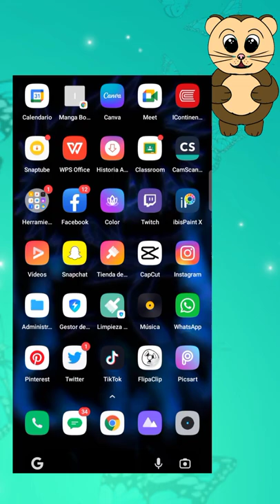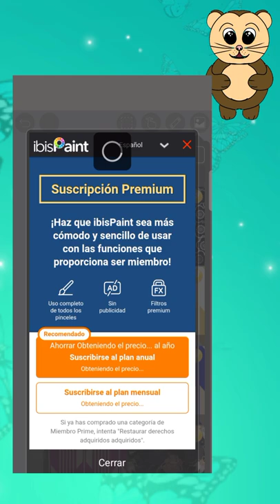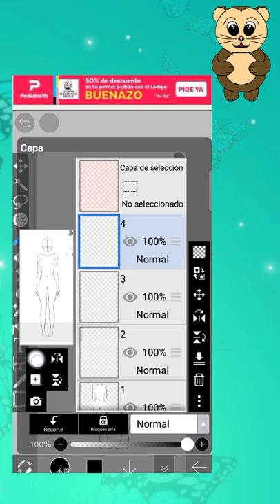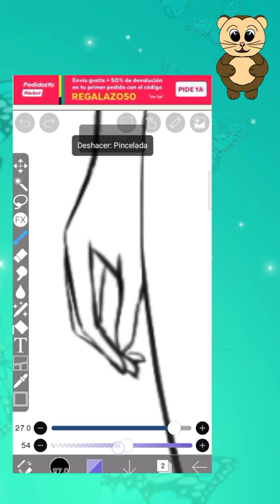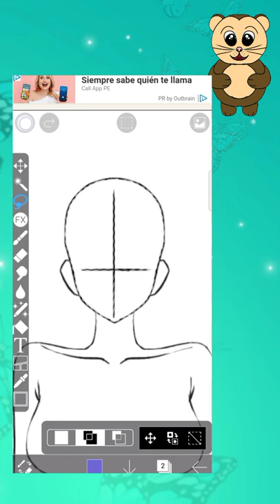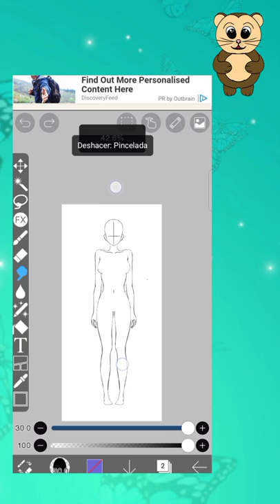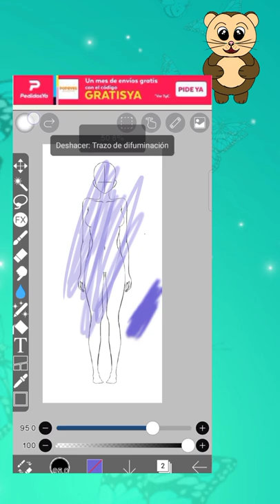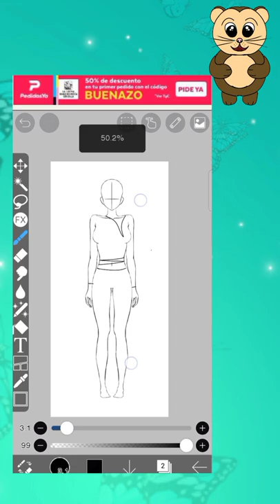TUTORIAL DE IBIS PAINT X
PROFESOR BUENAS AQUI ESTA EL TRABAJO DE MI GRUPO
INTEGRANTES :
❖ María Antonia Salazar Gamarra
❖ Damaris Ñahui Paraguay
❖ Betty Ruth Damián Damián
❖ Silvana Sefora Romero Flores
❖ Angelina Chiara Vasquez Rojas